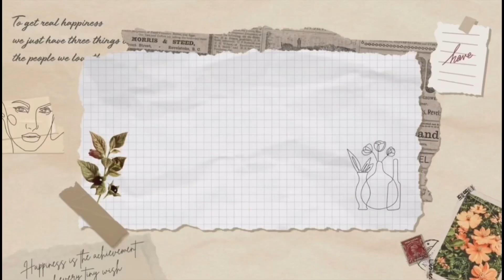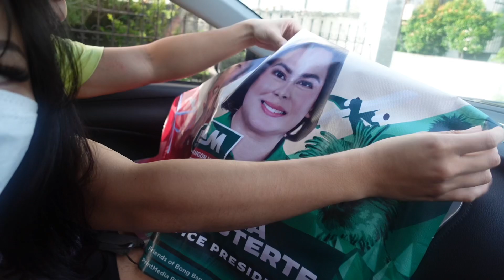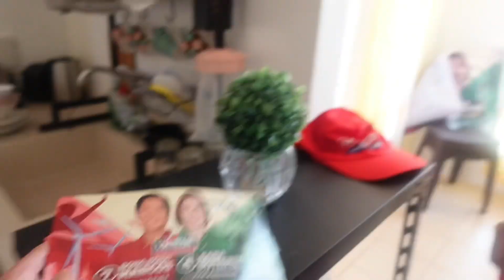VLOG 357: MY YOUTUBE PAYCHECK / A DAY IN MY LIFE ( got my lashes done / self care ) 🌷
hi everyone! back again with another vlog… Thank you all so much for being here !! I’ll see u on my next vlog 🌷

📹 camera & editing
sony zv-1

🌷 about me
hi ! Im erica ahern
17 years old
Bohol, Philippines